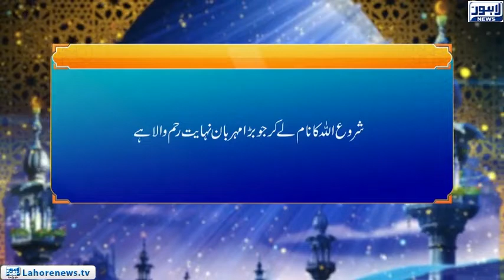Roshni Episode 608 |Umat ka Itahad (2)| 07 October 2018